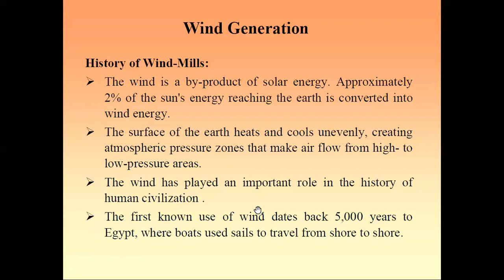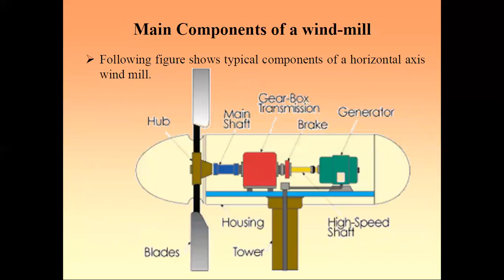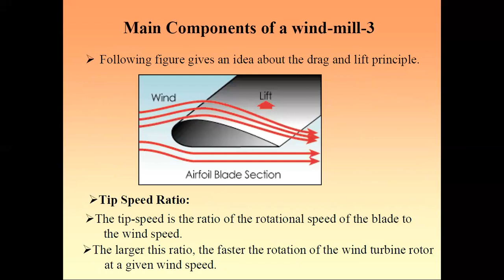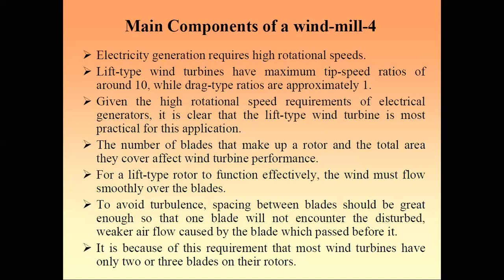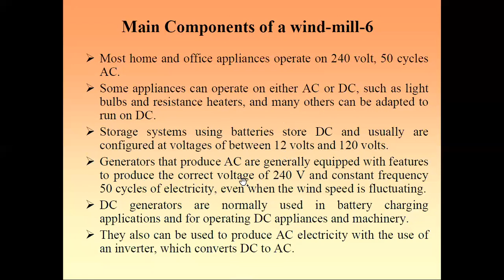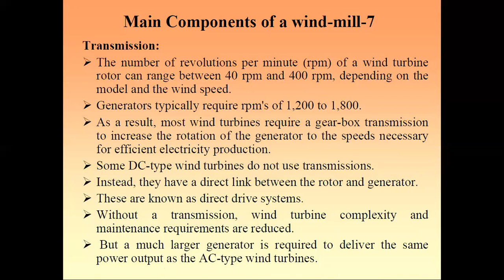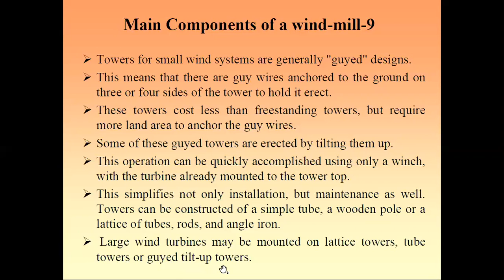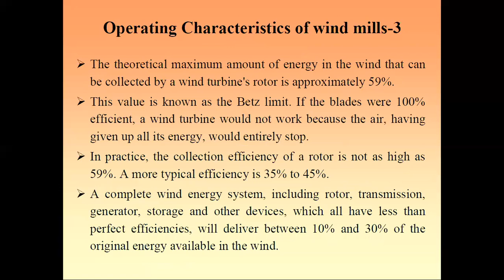LECTURE NO. 2 (WIND ENERGY)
TYPES OF WIND TURBINES